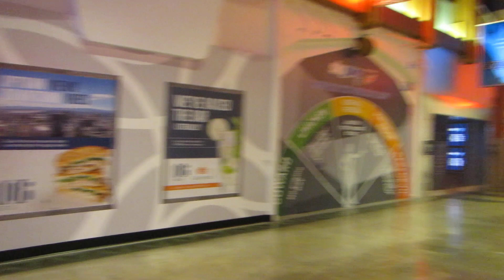The KING - episode 3